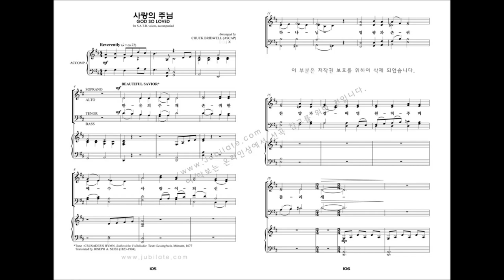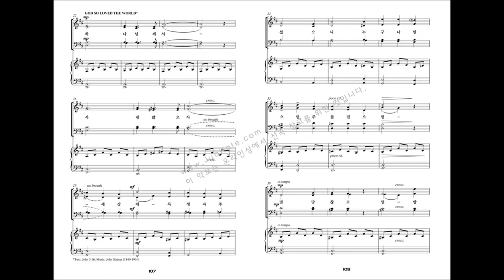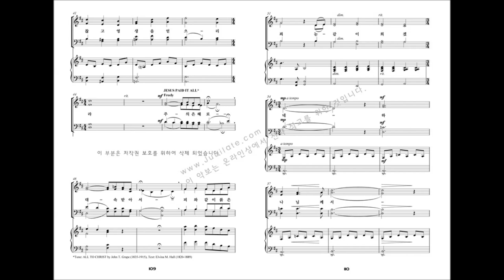[유빌라테 명품성가 19집] 11.사랑의 주님